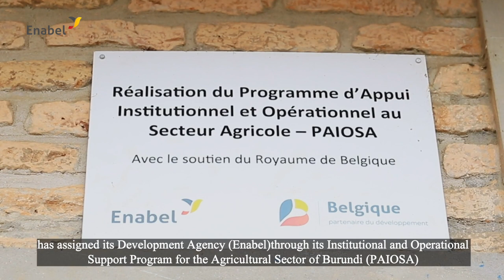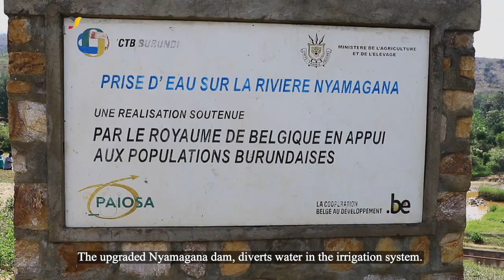Infrastructures d’irrigation dans l'Imbo et le Moso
Le Royaume de Belgique contribue au développement du secteur agricole au Burundi à travers le partenariat entre le programme PAIOSA d’Enabel et le Ministère de l’Environnement, Agriculture et Elevage.
Les aménagements hydro-agricoles (AHA) érigés par le programme dans l’Imbo (Province de Cibitoke) et le Moso (Provinces de Ruyigi et Rutana), ont permis l’augmentation de la production rizicole dans ces régions, à la grande satisfaction des riziculteurs et de l’administration locale.